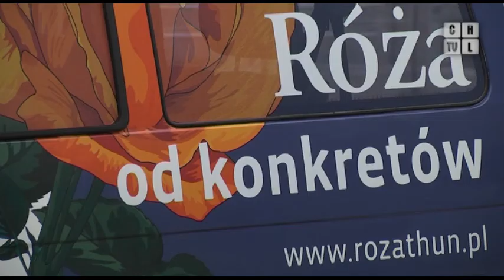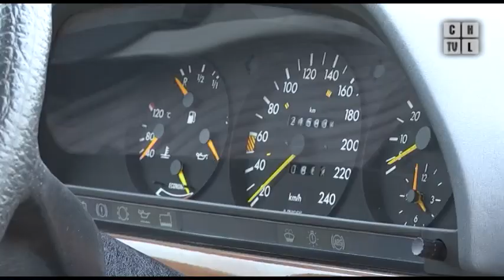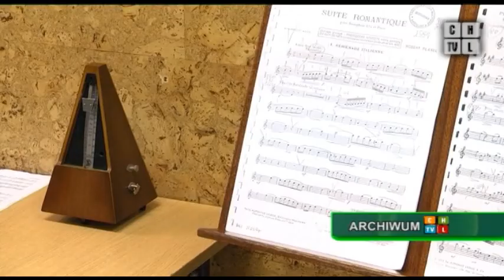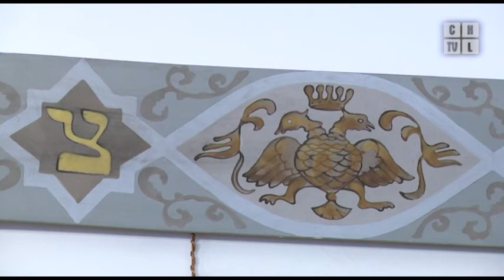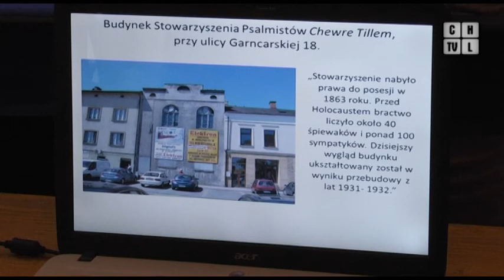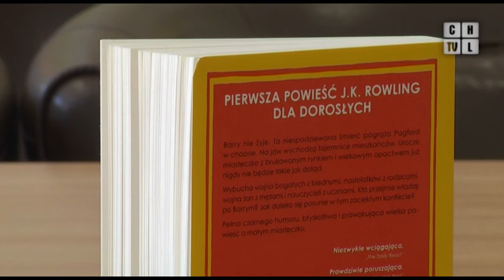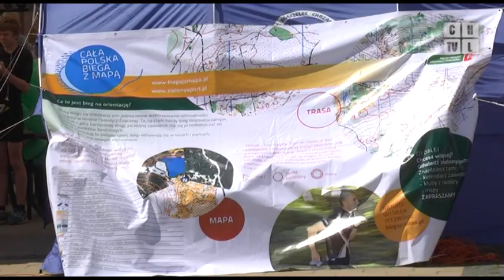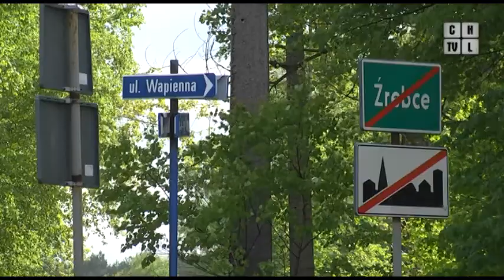Chrzanowska Telewizja Lokalna, program z 16.05.2014